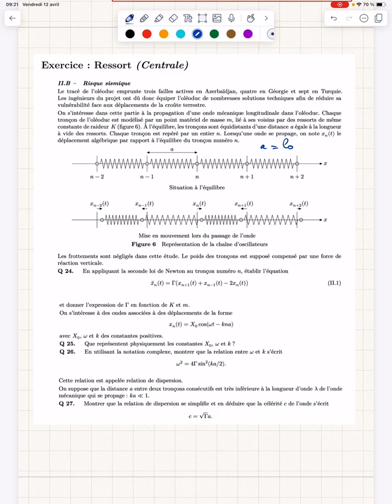Vidéo de correction d’un sujet de Centrale sur une chaîne de ressort : relation de dispersion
Centrale TSI Physique-Chimie 2 2021